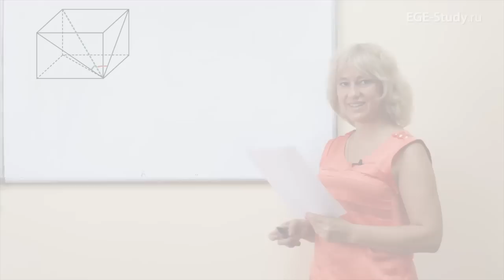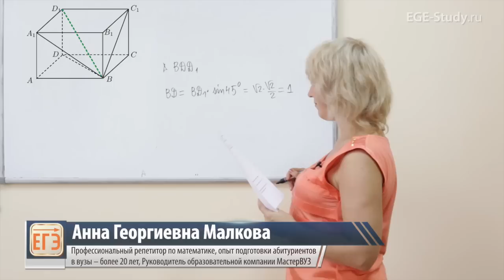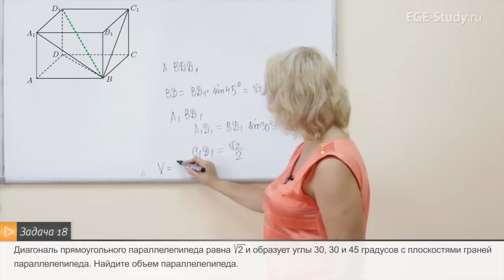Стереометрия на ЕГЭ по математике - сложные задачи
⭐Доступ на годовой курс СЕКРЕТНЫЙ КАНАЛ АННЫ МАЛКОВОЙ Стереометрия на ЕГЭ по математике. Задача на тему "Угол между прямой и плоскостью"